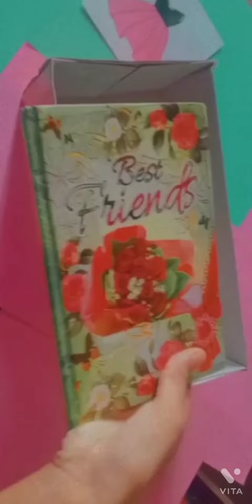ready gift for my crafted friend